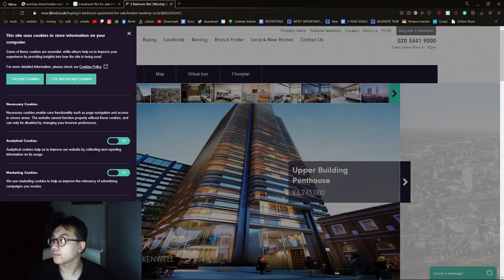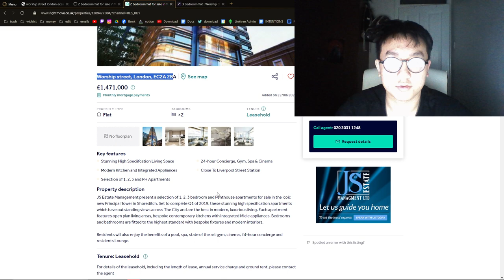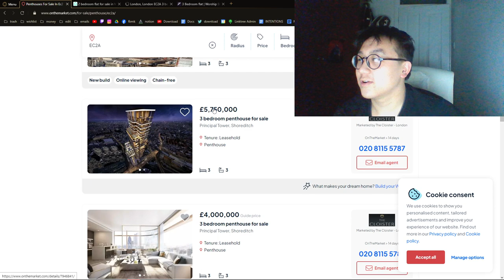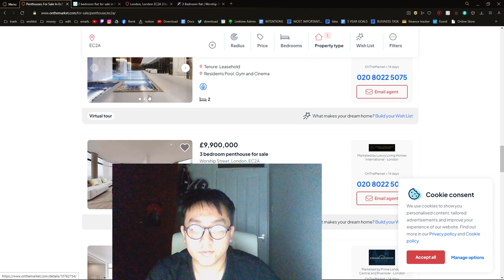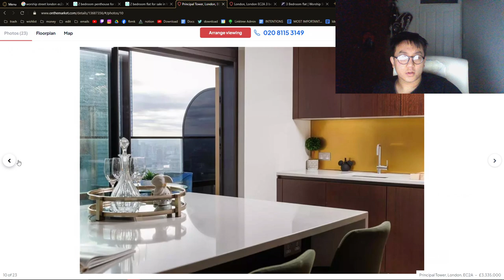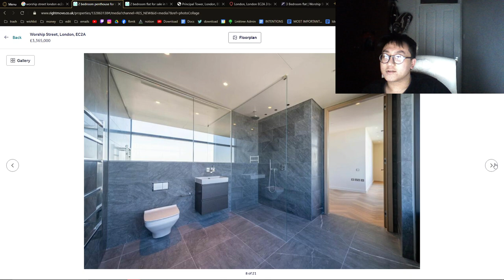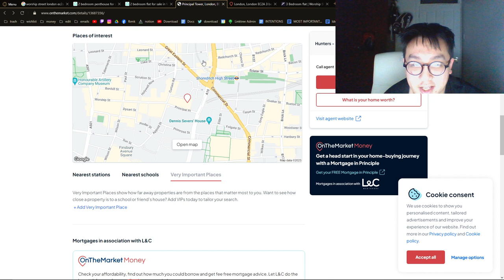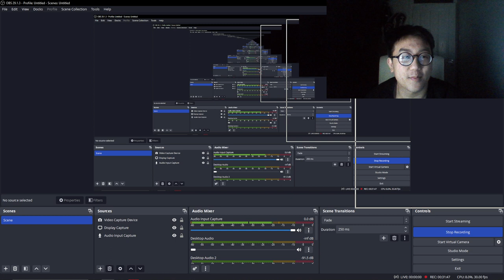Why I Have No Friends